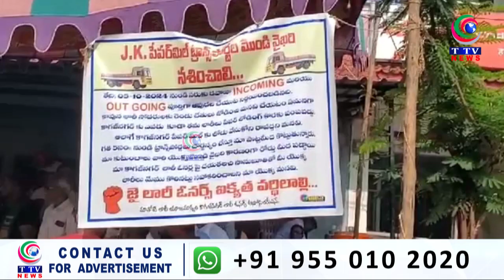Telangana Express News Bulletins | 21 October 2024 | TTV News Channel | Part 1